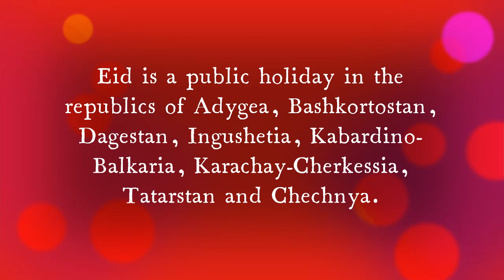Eid al Fiṭr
Eid al-Fitr عيد الفطر is celebrated with great passion all over Europe. In Albania, Eid is known as Fitër Bajrami. Greek Easter soup is popularly consumed during the Eid feast. In Bosnia and Herzegovina, Eid al-Fitr is locally known as Ramazanski Bajram. It is a three-day public holiday. Worshipers attend a dawn prayer and a sermon, after which people visit each other, give gifts to children, and popularly consume baklava. Eid al-Fitr is called Sugar Feast in Greece. It is celebrated mainly by the local Muslim minority (Turks, Pomaks, and Roma). On the day of the Eid, Greek families gather together, wear their best clothes, and celebrate with a common meal, after attending the morning prayer. The women prepare and offer sweets to family and visitors, while small children go around and pay their respects to the elderly by kissing their hands. The elder in turn rewards them with candies, sweets, and small amounts of money. Local Muslim shopkeepers close their shops on this day, while Muslim minority schools have a 5-day holiday for the feast. In Russia where 10 million Muslims reside, Eid al-Fitr is often known as Uraza Bayram. Eid is a public holiday in the republics of Adygea, Bashkortostan, Dagestan, Ingushetia, Kabardino-Balkaria, Karachay-Cherkessia, Tatarstan and Chechnya. Most Eid dishes consist of mutton, but salads and various soups are also popular. In Tatarstan,  pancakes are popularly baked specially for the Eid feast. Russian Muslims go to festive worship at mosques in the morning of Eid al-Fitr, after which they often visit older relatives as a sign of respect. In the North Caucasian republics, children popularly go past various houses with a bag to get it filled with candy, specially stored by locals for the celebration. In Dagestan, eggs with bright stickers are a popular traditional dish served there during Eid al-Fitr. People generally dress more during this day – women choose bright dresses with beads while older people would wear papakhas. In many places in the country, masterclasses are also hosted where families take part in activities such as embroidery and clay making. Although Eid al-Fitr is not a recognized public holiday in the United Kingdom, many schools, businesses, and organizations allow for at least a day's leave to be taken for religious celebrations. Most masjids in the United kingdom hold special events after Eid prayer, including Islamic musical performances, brunch buffets, and rides such as Bouncy Castles and Carousels. New Eid traditions are born in the Internet era. As elsewhere, Muslims in the United Kingdom celebrate Eid by decorating houses, Gift giving and Eid parties for kids.